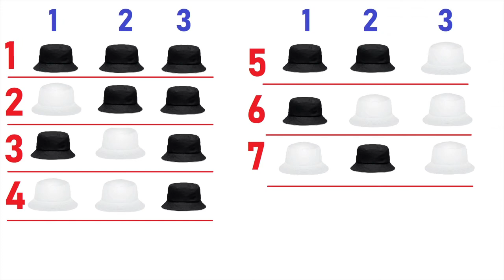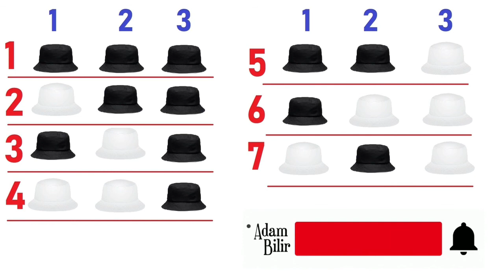Bilməcənin izahlı cavabı - Papağın rəngi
Bir gün öncə bilməcələrə aid video paylaşmışdım və videoda iki bilməcə soruşmuşdum. Bu videoda isə o bilməcələrin cavabları və izahlarını verəcəm.
Əgər xatırlayırsızsa ilk bilməcəmiz PUB-da olan bir nəfərə aid idi. Hansı ki, o içəndə hamı içirdi. Soruşmuşduq ki, bu kimdir? Bu şəxs həmin an PUB-da olub içki içməyən yeganə şəxsdir. “Hamı içir” anlayışının düz olması  üçün son nəfərə qədər hər kəs içməlidir. Və yeganə içməyən şəxs də bu insan olduğu üçün onun da içməsi ilə hər kəs içki içir anlayışı doğru olmuş olur.
İkinci bilməcəmiz isə 3 müdrikə aid idi. İzləməyənlər açıqlama bölməsində videonun linkini tapa bilərlər. Bu bilməcənin cavabını tapa bilmək üçün mümkün ola biləcək bütün variantları gözdən keçirmək lazımdır. Belə ki, 3 müdrikin başına papaqlar 7 variantda qoyulmuş ola bilərdi.